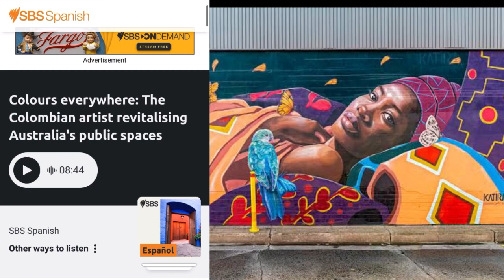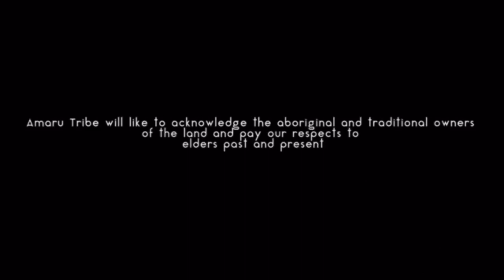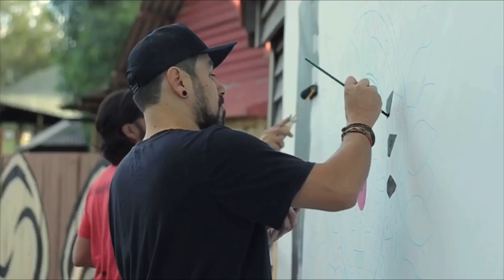*Interview*: ​I interviewed two talented Colombian artists & musicians living in Melbourne Australia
I am researching about the impact of migration in Australia and what better way to do it than through cultural and artistic expressions. Thanks to Katherine Gainer and Oscar Jimenez, not only for their time but for leaving Colombia's name high. Your music coming to Australia will be heard all over the world.